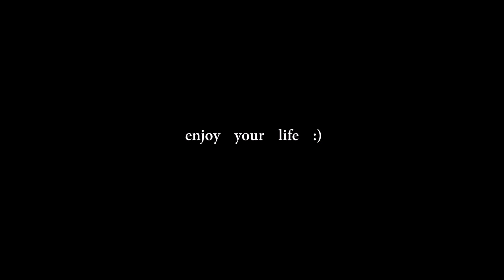พาเที่ยวคาเฟ่ ผู้แซ่บมากกกกก....พากินเคบับที่อร่อยที่สุดในภูเก็ต!!!!! |Tidarat S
Page Facebook : ชะนีมั่นหน้า